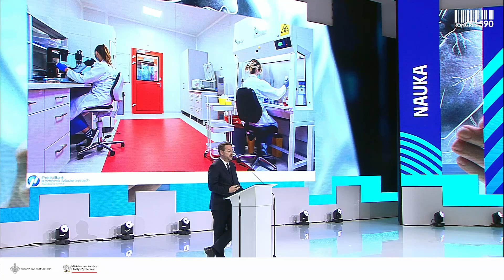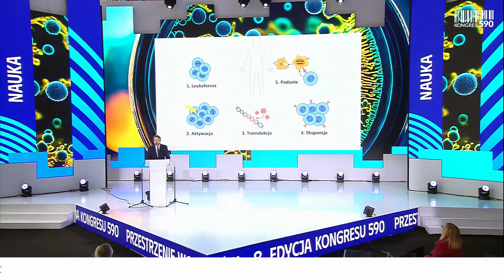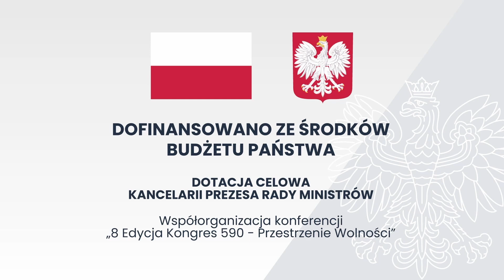Kongres 590, 8. edycja - Tomasz Baran, Wiceprezes Zarządu, Polski Bank Komórek Macierzystych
Nadzieja Made in Poland. Polskie leki biotechnologiczne nadzieją dla pacjentów w Polsce i Europie.

Prelegent
Tomasz Baran, Wiceprezes Zarządu, Polski Bank Komórek Macierzystych